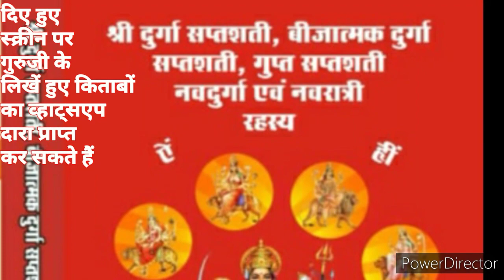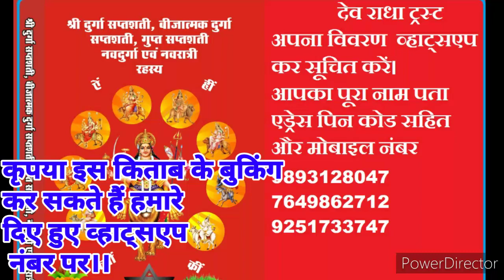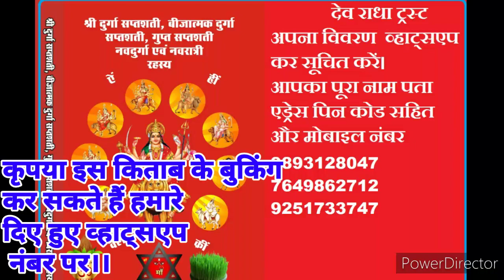श्रीदुर्गा सप्तशती किताब लेने का सुनहरा मोका